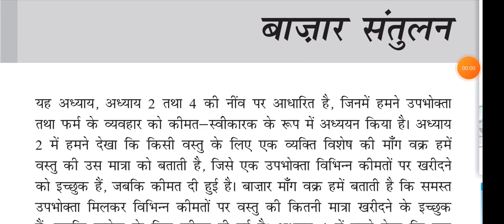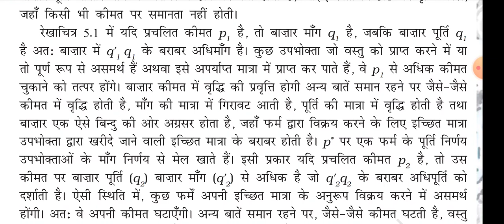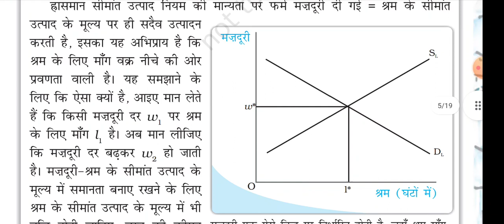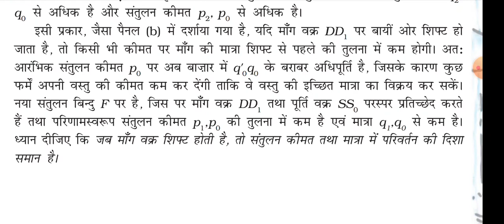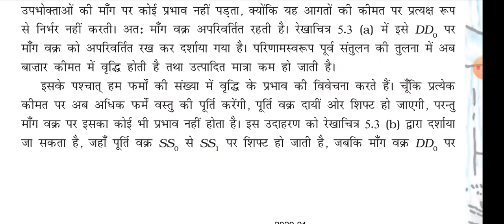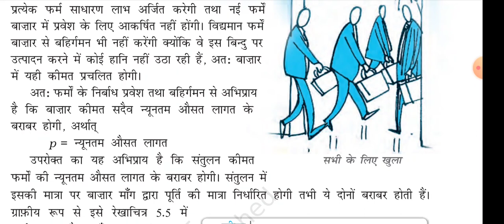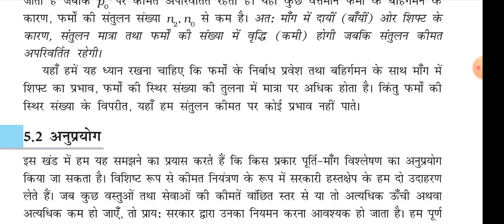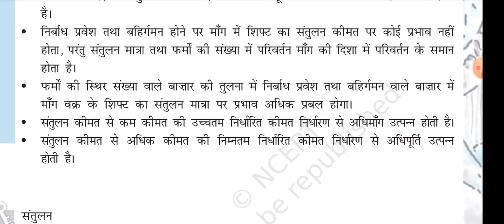L5:market Equilibrium बाजार संतुलन Economy class 12 chapter 5